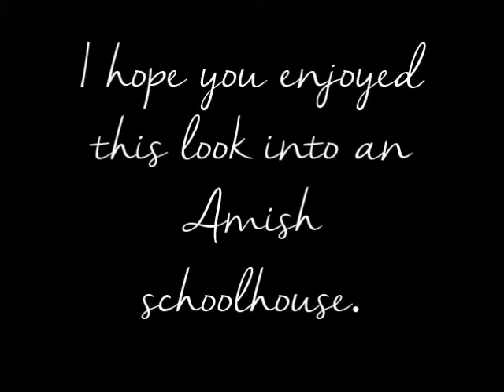amish schoolhouse 1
A song and pictures from an Amish schoolhouse. From Amish romance author Amy Lillard.